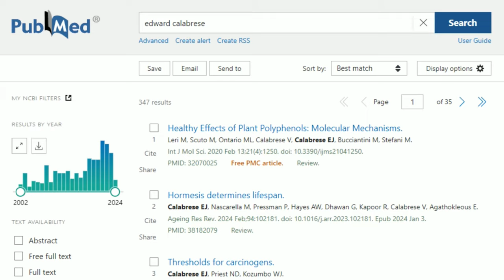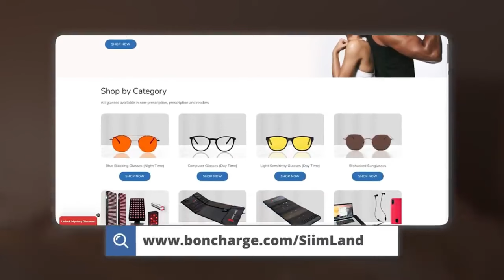Scientist Reveals the Key Factor to Longevity - Dr Edward Calabrese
Timestamps:
00:51 Introduction to Hormesis
08:45 Bon Charge
09:35 Why Organisms Evolved Hormesis
13:28 Why the Scientific Community Doesn't Understand Hormesis
16:10 Examples of Hormesis
20:50 The Bell Curve of Hormesis
28:40 How Edward Stumbled Upon Hormesis
40:00 Why Does Hormesis Have Benefits
48:50 Aging and Hormesis
01:01:18 How Much Hormesis Is Optimal
01:10:20 Add Hormesis To Your Life
01:21:25 Are You Doing Too Much
01:25:00 Can Chemicals Have Hormetic Benefits
01:34:20 Wrapping Up